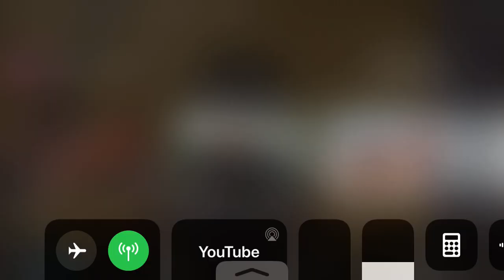Rachmaninoff Etude Tableaux Op33 No4 - Piano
Pavlina Gusheva plays Rachmaninoff Etude Tableaux Op33 No4